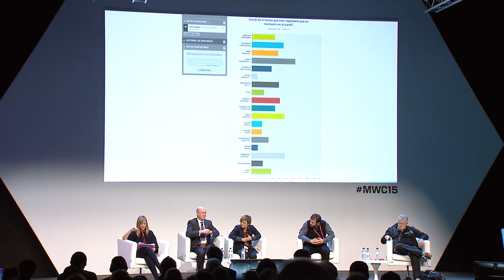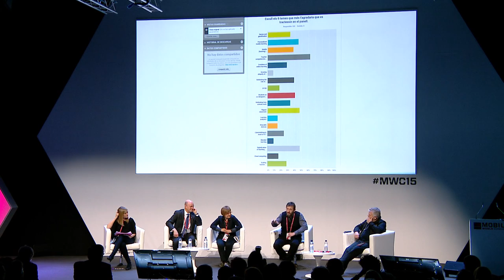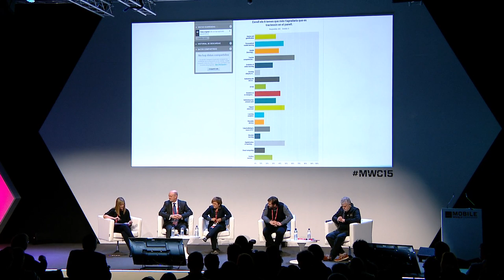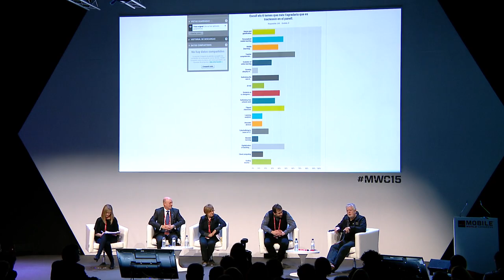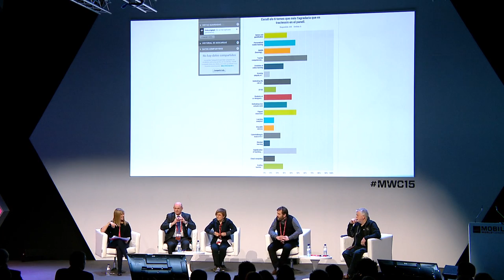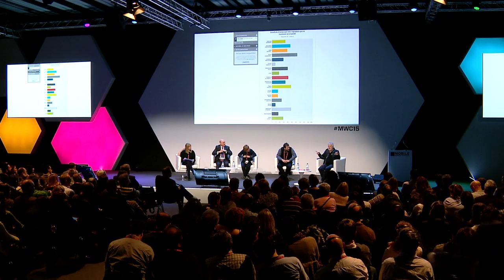Changing Education Together 2015, part 5: Panell d’experts “Tecnologies digitals a l’ensenyament”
Panell d’experts “Tecnologies digitals a l’ensenyament”
Modera Tiina Mäkelä, investigadora a la Universitat de Jyväskylä, Finlandia.
Panelistes:

- Stephen Heppell, Chair in New Media Environments, Bornemouth University
- Adrian Godfrey, Director of mLearning & mHealth Ecosystems at GSMA
- Carles Suero, Director de l’Escola Garbí Pere Vergés
- Mercè Gisbert, Professora de la Universitat Rovira i Virgili